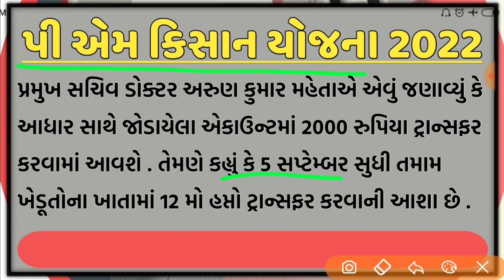પી એમ કિસાન યોજના 2022 | 12મો હપ્તો આજથી જમા | ગુજરાતના તમામ ખેડૂતમિત્રો ખાસ જોઈ લે | 12mo hapto